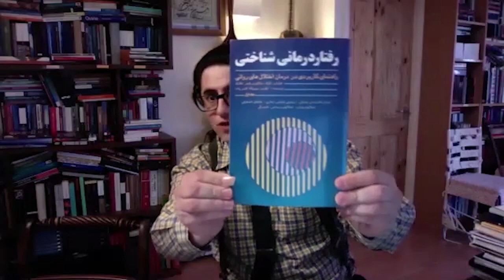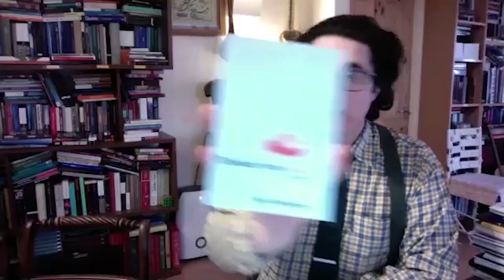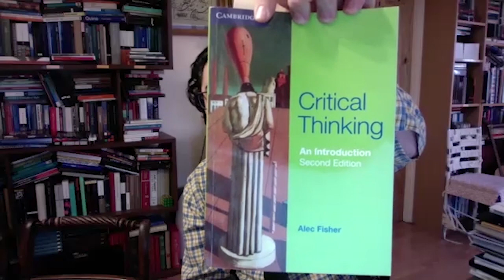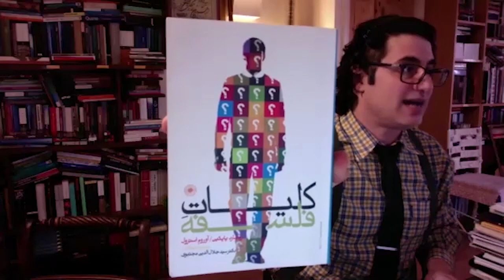اندیشه نقادانه ۲ - وریا امیری Veria Amiri - Critical Thinking II in Persian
در این قسمت در ادامه اندیشه نقادانه چند مغالطه مهم و انواع استدلال توضیح داده شده است.
 این قسمت دوم از یک کارگاه دو جلسه ای است.
This is the second part of a long two-session workshop that took place in summer 2020.